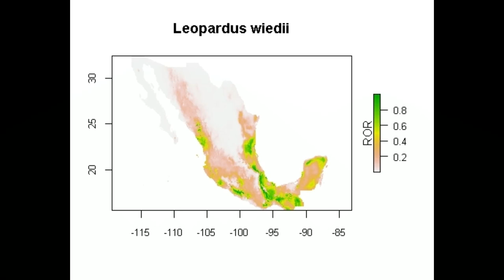Tigrillo Leopardus wiedii